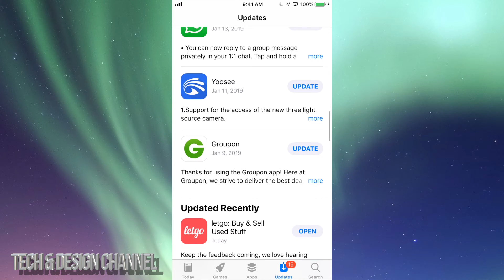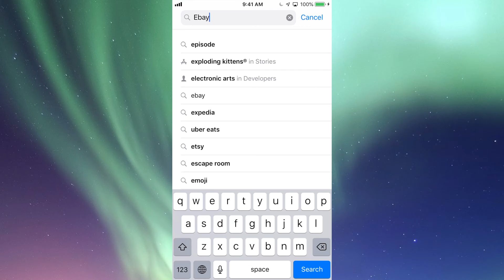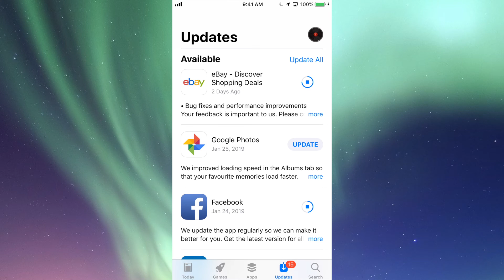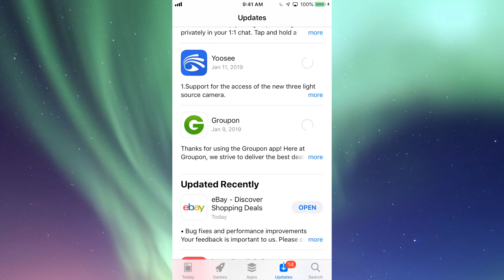Update Netflix | How to Update Netflix app in iPod touch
Download & Install the latest update for Netflix application in your iPod touch without any problems